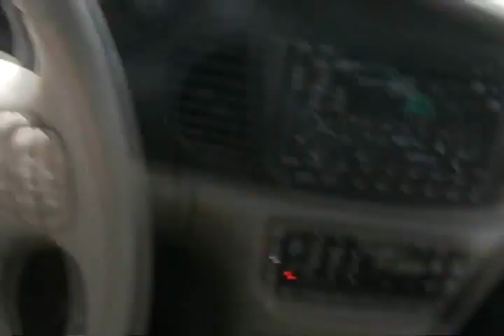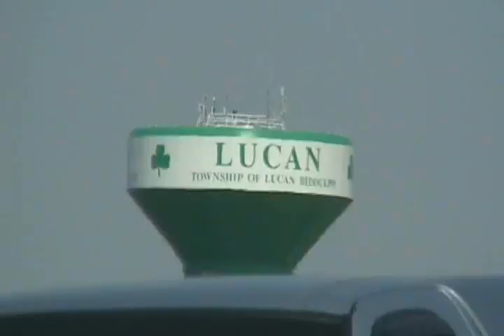#942 lucan shed fire , may 5 2009 [Davidsfarm]